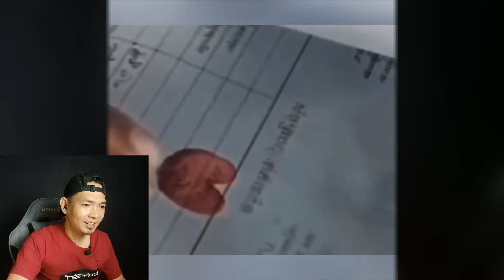INI BUKAN TAHAN TAWA ‼️ BELAJAR BERTAHAN HIDUP❌️BELAJAR NYAPU✅️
semoga bisa menghibur yang lagi gabut😁